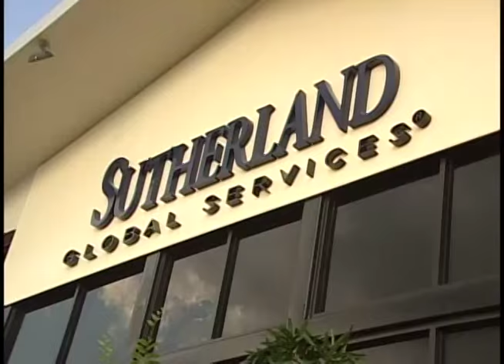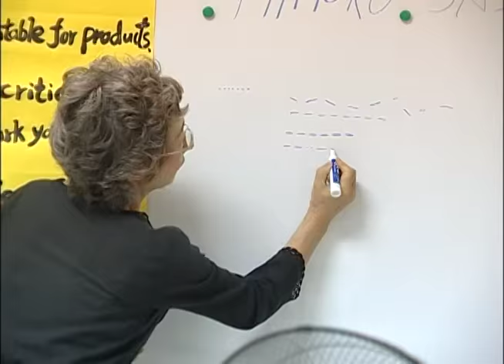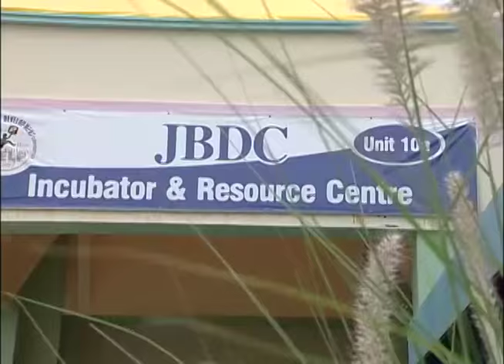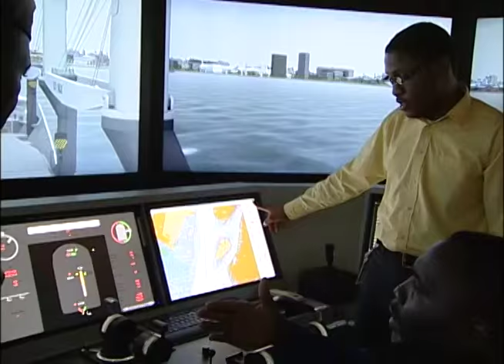Jamaica becoming the 4th node in global trade, a Globe Logistics Hub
Jamaica is well advanced in creating a logistics centered economy with all the components coming together; Jamaica is truly ‪#‎HubActive.‬